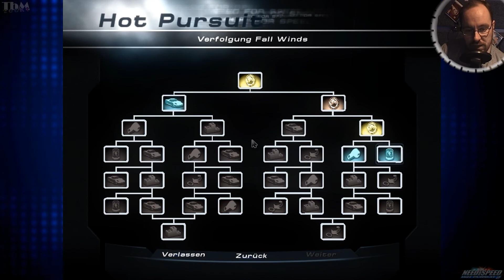Need For Speed: Hot Pursuit 2 #002 — Überall Falschfahrer [HD][Cam][Deutsch]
▬▬▬▬▬▬▬▬▬▼▬noch▬mehr..▬▼▬▬▬▬▬▬▬▬▬▬▬
Heiße verfolgungsjagten mit den Cops in noch heißeren Autos das ist Need For Speed: Hot Pursuit 2.  Wie lästig und nervend das sein kann seht ihr hier.  Meisterschaften, Einzellieferungen und Runden-KO-Rennen, es ist für jeden etwas dabei.